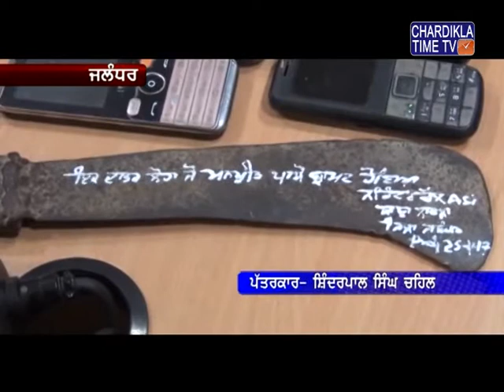ਲਾਂਬੜਾ ਪੁਲਸ ਵਲੋਂ ਇਕ ਲੁਟੇਰਾ ਗਿਰੋਹ ਦੇ ਤਿੰਨ ਮੈਂਬਰਾਂ ਕਾਬੂ